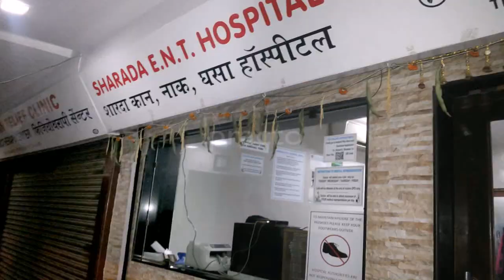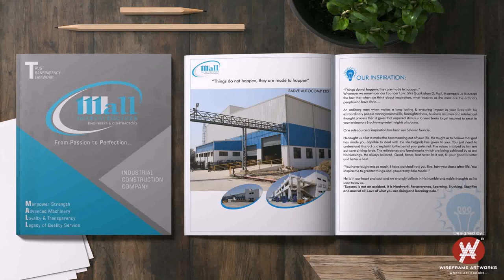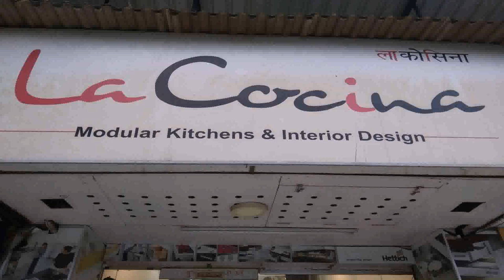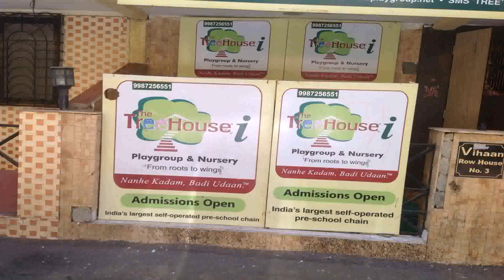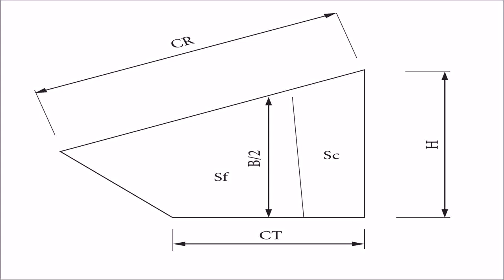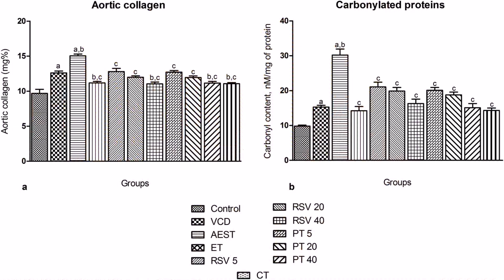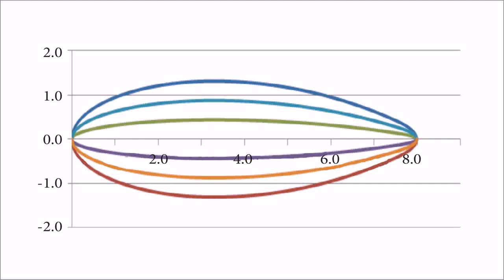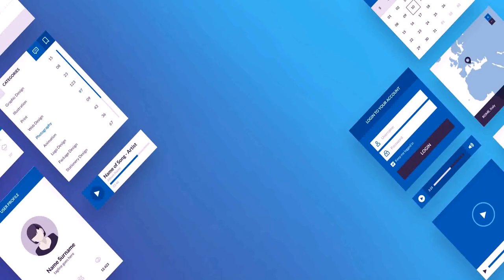Yp Design House India Mumbai Maharashtra (see description)